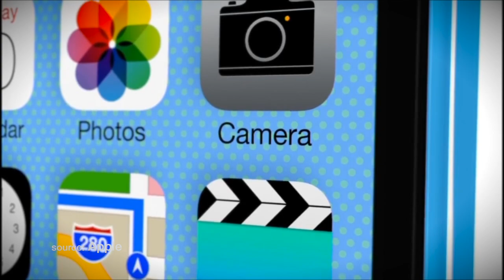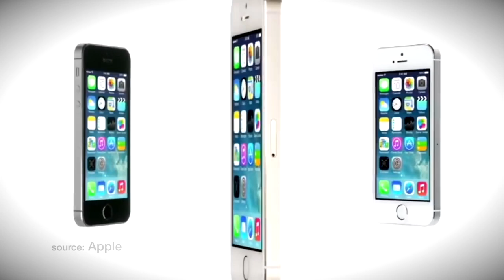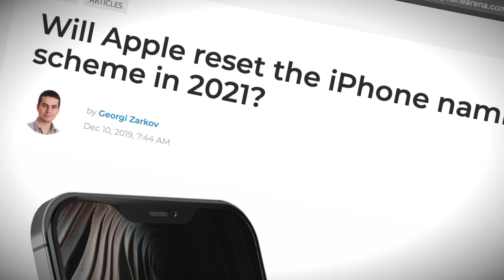iPhone naming convention reset - History of the iPhone naming scheme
Apple is known for making changes in iPhone naming convention. While some of the naming choices had sense, other examples in iPhone naming scheme, not so much. Let's run through the history of the iPhone naming scheme.
The truth is, Apple was not very straight forward or clear when naming their iPhone products.
In this video Digital Markings is also running through long naming history till its potential dead end. While we are waiting for iPhone 12 models, there is anticipation that one of those might be even called iPhone 12 mini. We are also talking about iPhone design cycle, naming exceptions as well as rumors about possible upcoming change of Apple's iPhone naming scheme - what will be iPhone naming in 2021.
My name is Marko Dordevic. Thank you and cheers :).